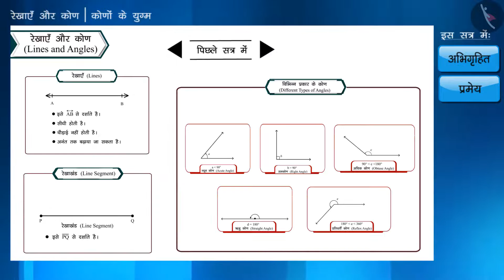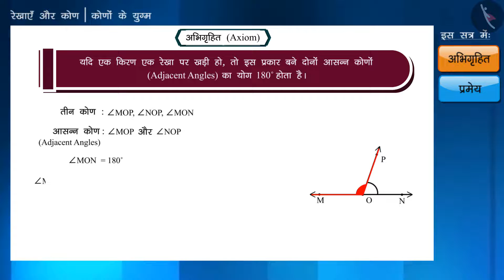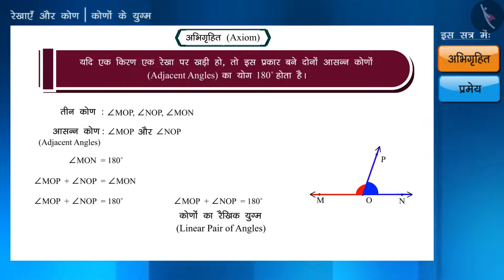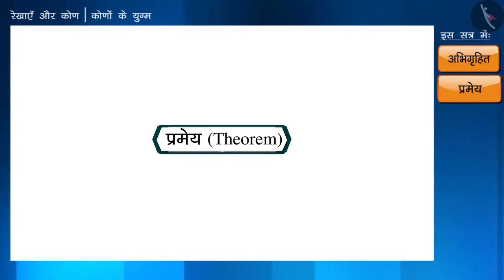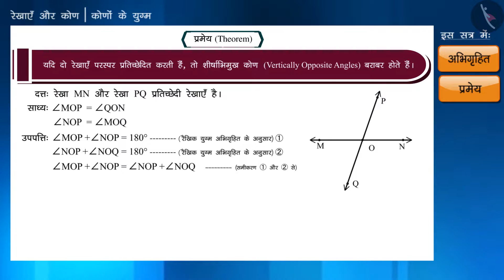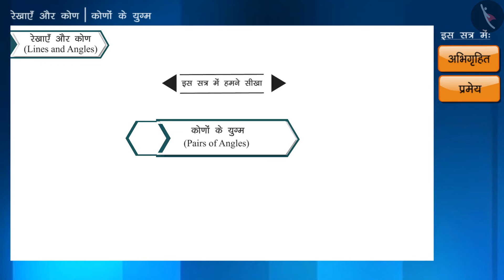कोणों के युग्म | Part 1/3 | Pairs of angles | Hindi | Class 9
कोणों के युग्म | Part 1/3 | Pairs of angles | Hindi | Class 9 | रेखाएँ और कोण | कक्षा 9 | NCERT | रेखाएँ और कोण

Pairs of angles | Lines and Angles | Grade 9 | NCERT | Lines and Angles

Welcome to part 1 of Pairs of angles. In this video, we will discuss the concept of Pairs of angles.